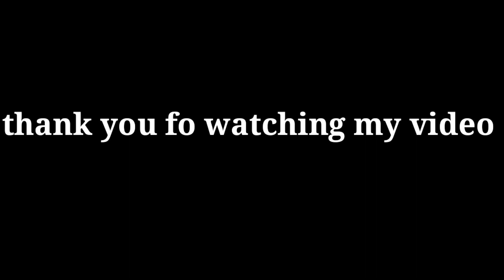Worms live in black, black and red